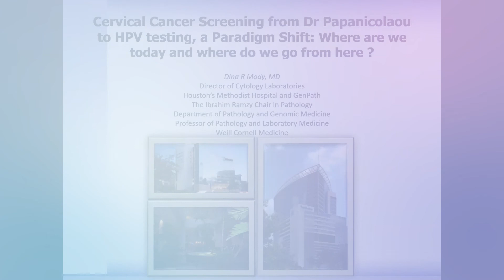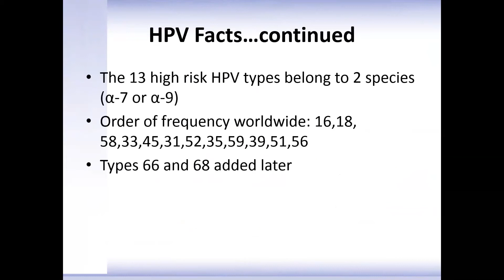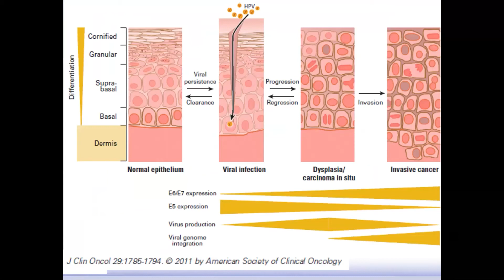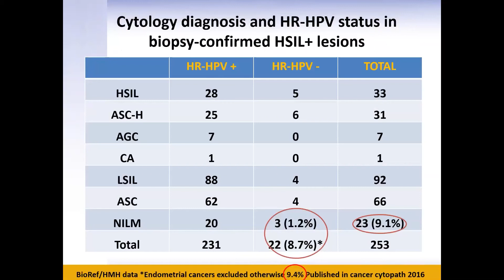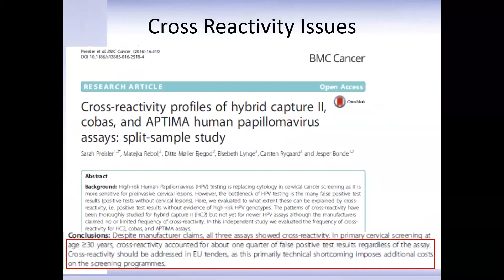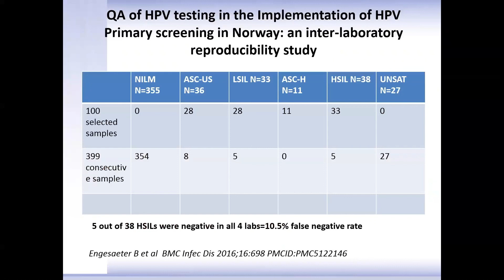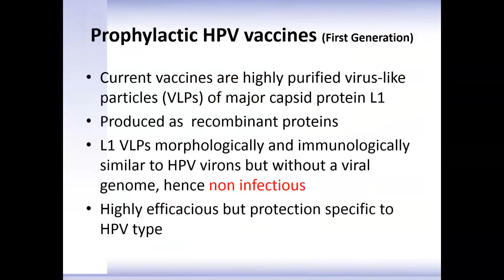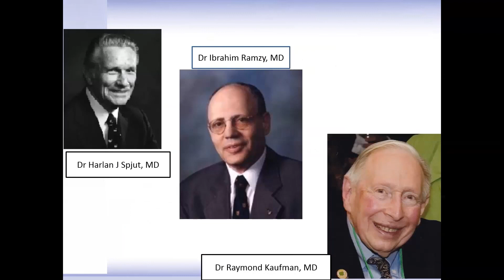Prof Dina Mody: Cervical Cancer Screening From Dr. Papanicolaou to HPV Testing: A Paradigm (2019)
Speaker: Prof. Dr. Dina R. Mody, MD, FIAC, Professor of Pathology and Laboratory Medicine,
Director of Cytology Laboratories, Houston's Methodist Hostpital and GenPath, The Ibrahim Ramzy Chair in Pathology, Department of Pathology and Genomic Medicine, Weill Cornell Medicine, Houston, TX, USA.

Introduction: Dr. Christopher VandenBussche, MIAC, Johns Hopkins Hospital, Baltimore, MD, USA

Topic: "Where are we today and where do we go from here?"

Credits: Outro Sound Effect (Stock Music Free Licence)